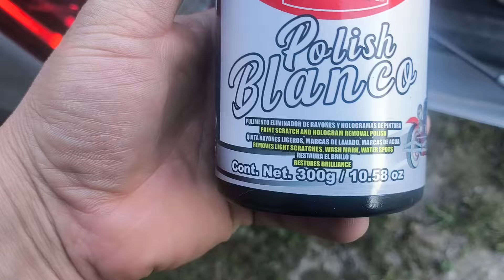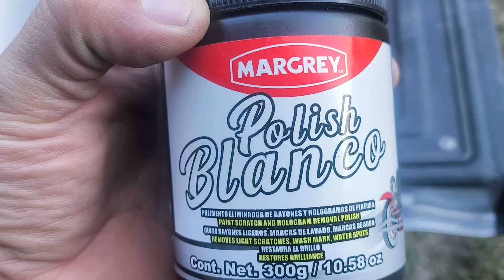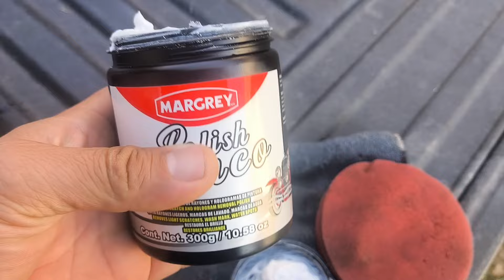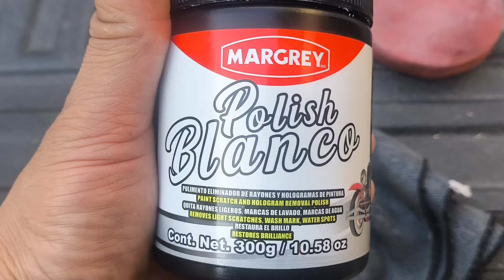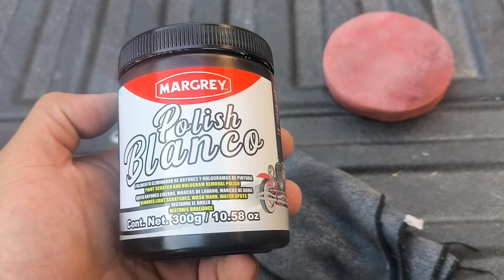✅ Como QUITAR o Eliminar RAYONES o Manchas con POLISH blanco MARGREY de $30 pesos en Walmart